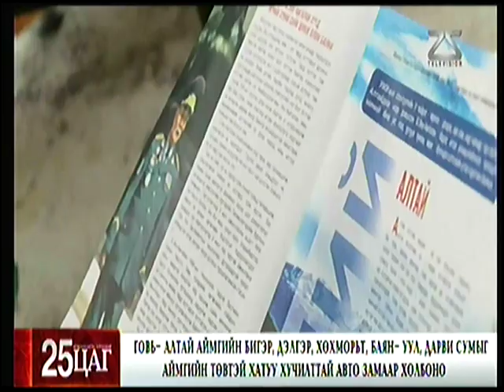Нэр дэвшигчид тойрогтоо ажиллаж байна